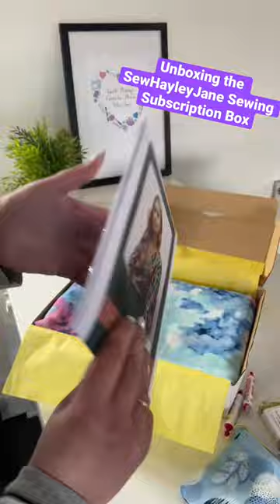Sewing Subscription Unboxing